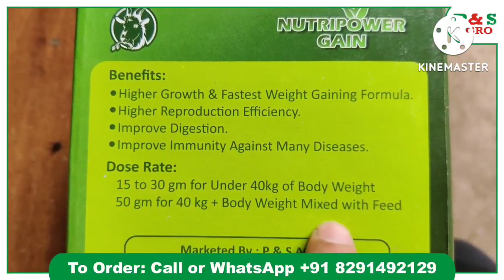Nutri Power Gain For Goats | Bakro Ka Masala | Best Weight Gainer Powder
P&S